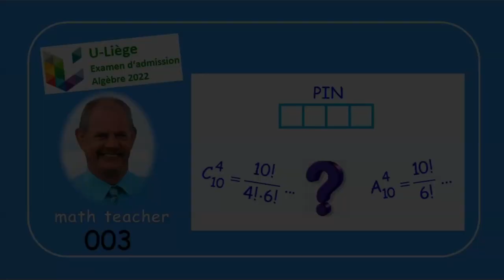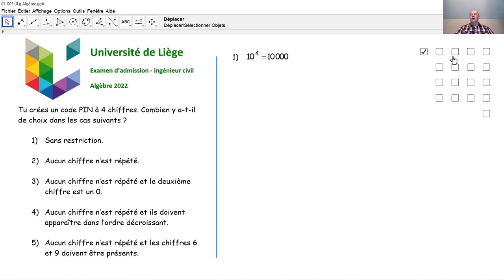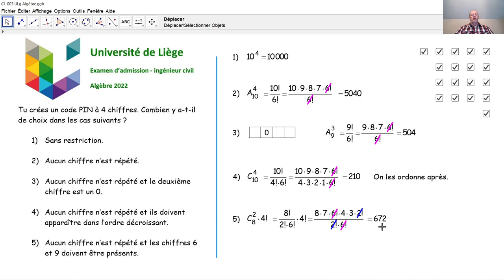Examen d'admission à l'université de Liège - Algèbre 003